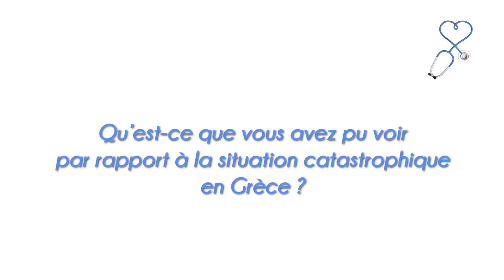Urgences Grèce - Témoignage de Chistina Sanida, pneumologue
« On a du faire une récolte chez tous les voisins de l'immeuble pour qu'elle puisse avoir ses médicaments pour un mois ou deux. » Christina Sanida est pneumologue au CHU Saint-Pierre | UMC Sint-Pieter et témoigne de la situation catastrophique en Grèce.
Envoyons un message fort au Parlement européen en signant la pétition ‪#‎UrgencesGrèce‬